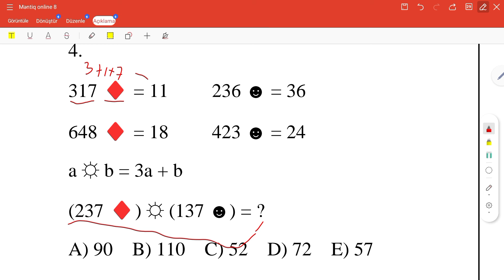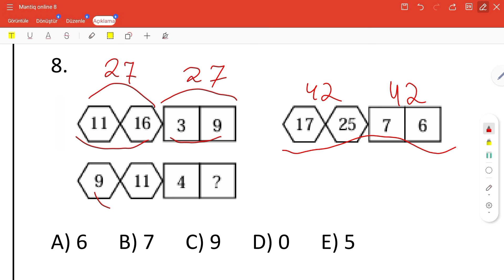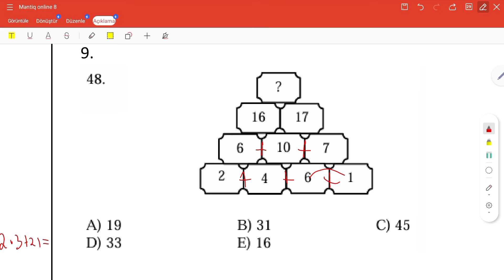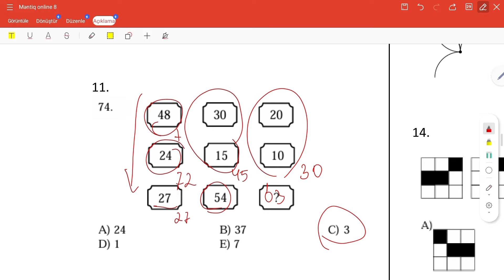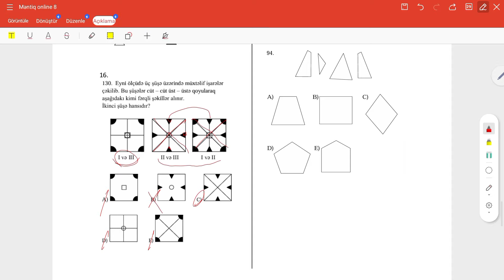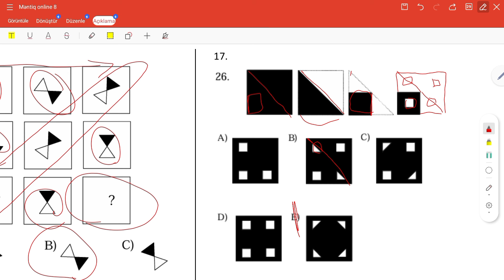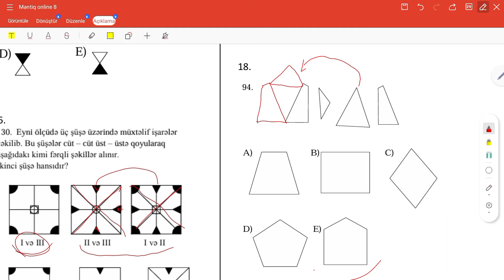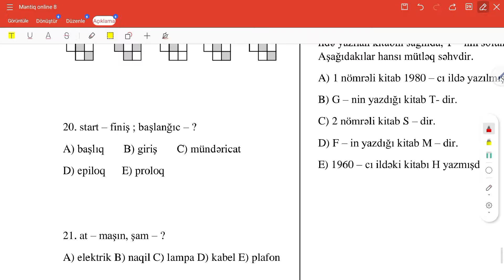Məntiqdən qəbul tipli 24 sual | Şərif Məcidzadə